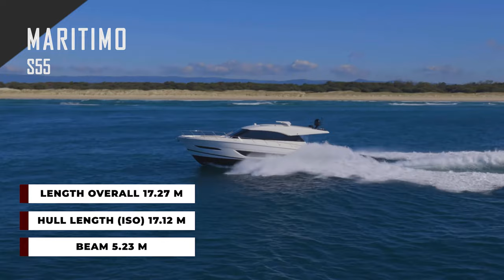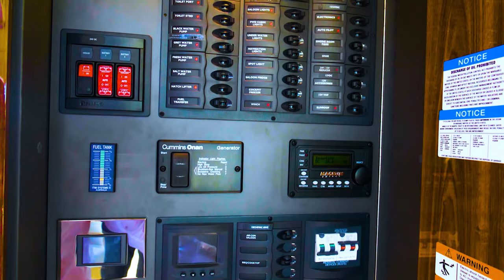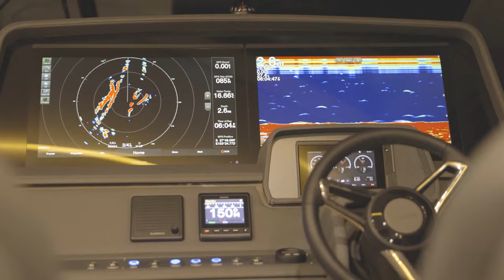Maritimo S55 Walkthrough with Trade-a-Boat Australia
Hosted by Jeni Bone, take a look inside the latest Sedan from Maritimo, the S55.

Introduced at the 2021 Sanctuary Cove International Boat Show, the S55 prioritises long-range adventuring, luxury living and performance.

For the full review, head to tradeaboat.com.au

It pushes boundaries in all the right places yet it remains true to its founder’s mantra of a physics-based approach to seaworthiness. It does an exceptional job of catering to the varied ambitions of adventurous owners. It separates itself from the explorer crowd with high performance, superior liveability and incredible visibility.

The crisp style lines like a smart tuxedo conceal offroad trail running shoes ready for anything from sophisticated dining and entertaining to far-flung blue water adventures. This boat is for people who want the flair and function of a luxury European SUV built upon a land cruiser’s dependable power, ride, and serviceability laid on top of a foundation of certified bluewater capability.

Welcome to the next generation of sports-inspired luxury adventure platforms.